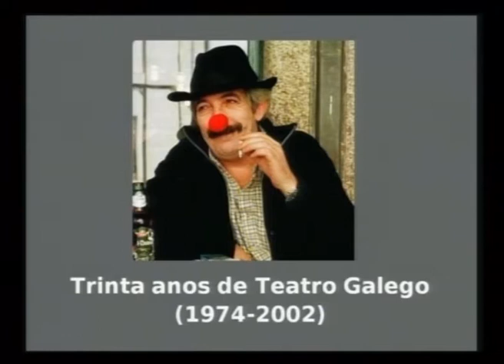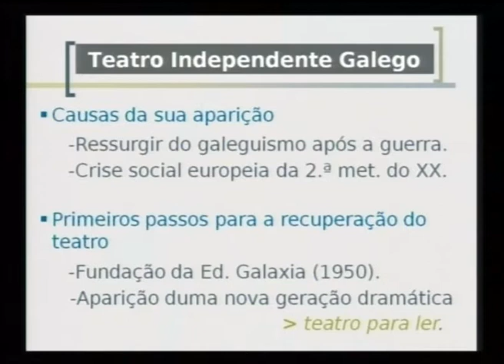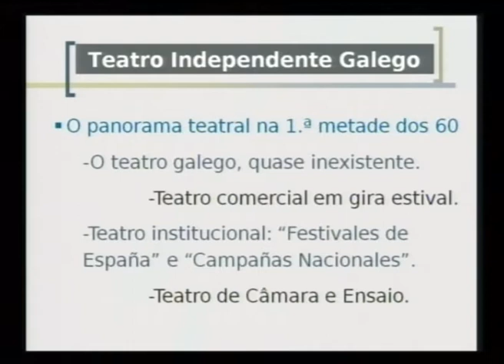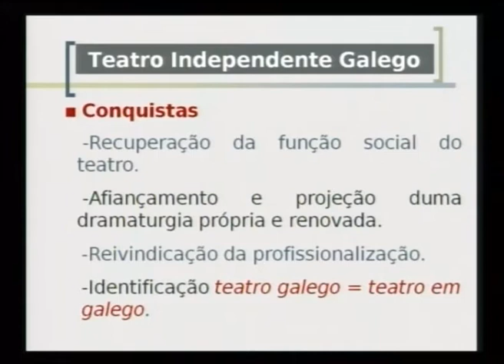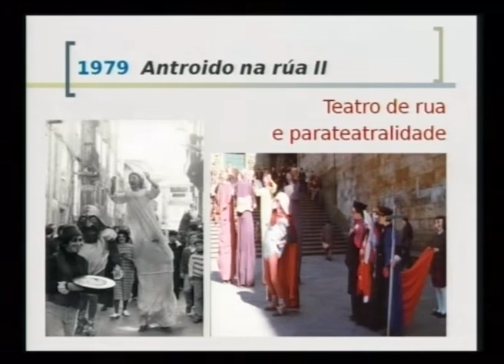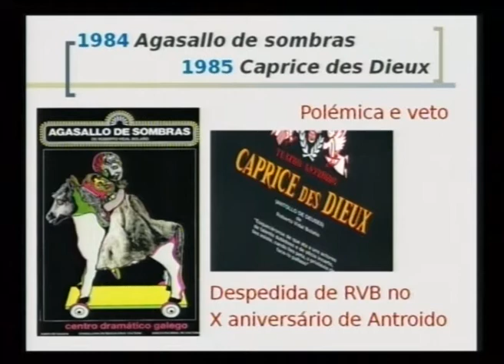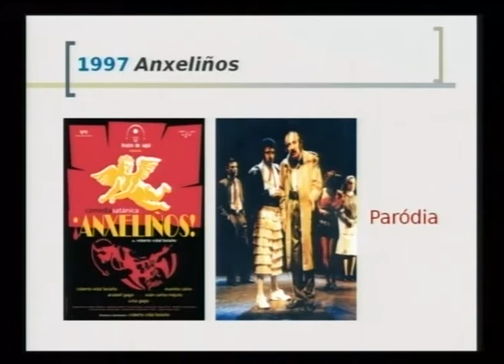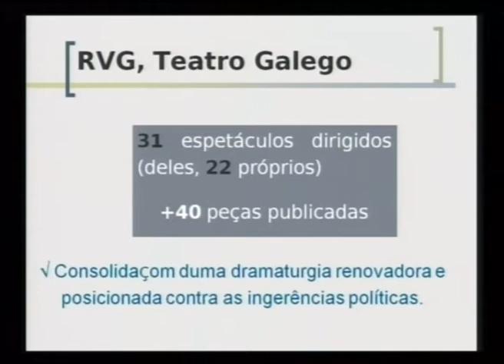Roberto Vidal Bolaño e os caminhos do teatro independente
UPVEHU
Cilha Lourenço Módia (A Coruña, 1974) ofrecerá una conferencia sobre el autor homenajeado titulada "Roberto Vidal Bolaño e os caminhos do teatro independente" que abordará varias de las propuestas dramatúrgicas que han intentado abrir y explorar nuevas vías en el teatro gallego contemporáneo, con especial atención al papel crucial jugado en este aspecto por Roberto Vidal Bolaño.

Actores:

Subido por:
 MENDIBIL LETURIA, AITOR